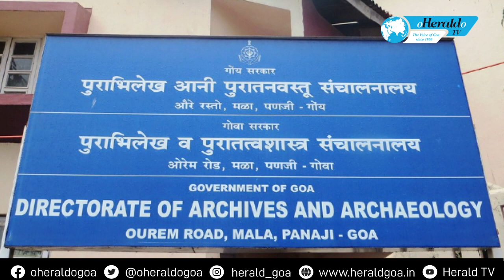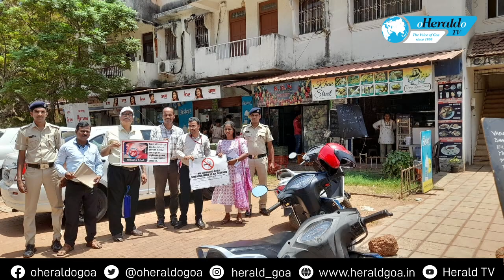Herald TV English News Wrap 8pm_10 June 2023